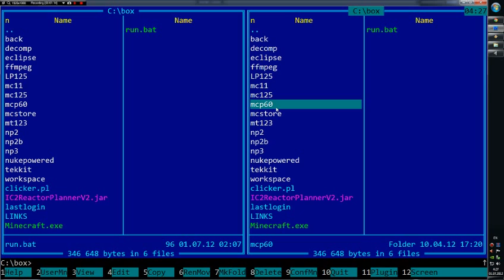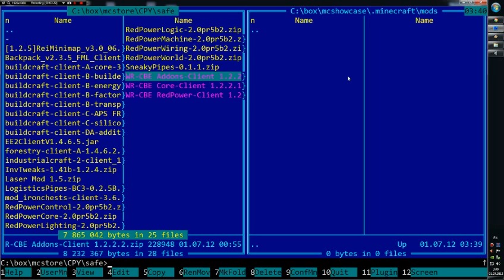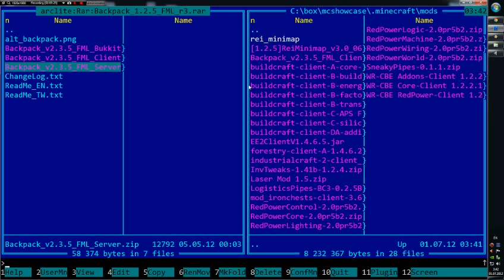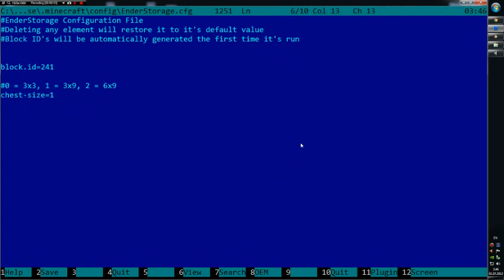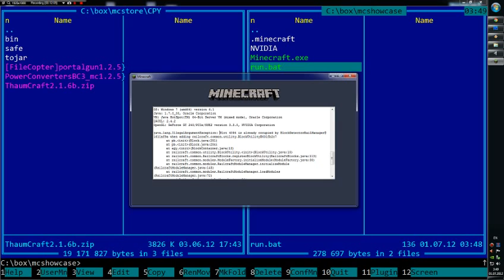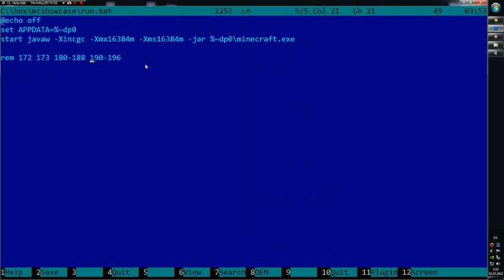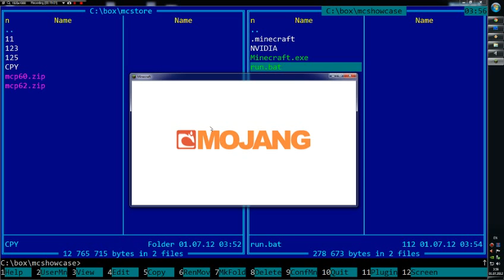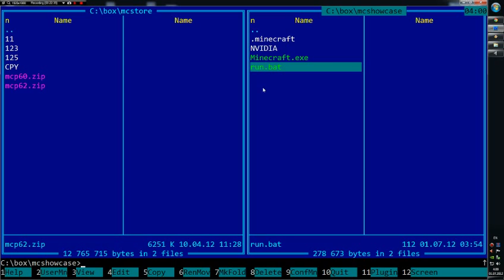Как установить все моды на майнкрафт 1.2.5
Инструкция как всё это сделать правильно.

ссылки на моды:

(core, NEI, WRCBR, plugins)